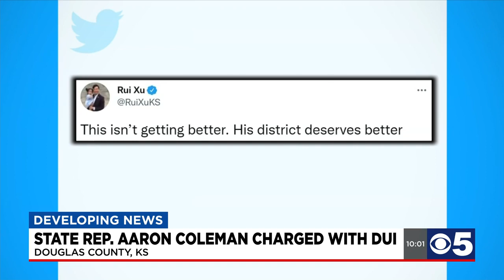Kansas Gov. Kelly calls for Kansas House Rep. Aaron Coleman to resign following most recent arrest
Kansas House Rep. Aaron Coleman, a Democrat representing KCK, faces more legal trouble.